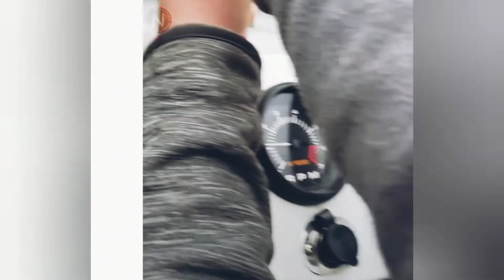25 Fails On Water Caught on Video... (PART - I)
25 Fails On Water Caught on Video...

@NEXTMEDIA ENTERTAINMENT PVT. LTD.